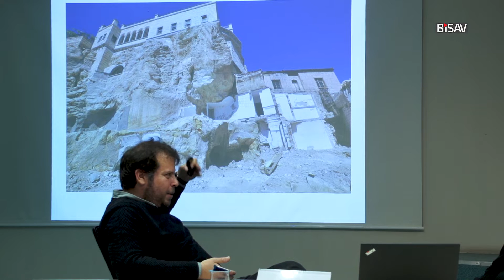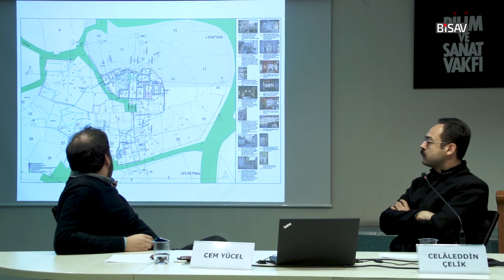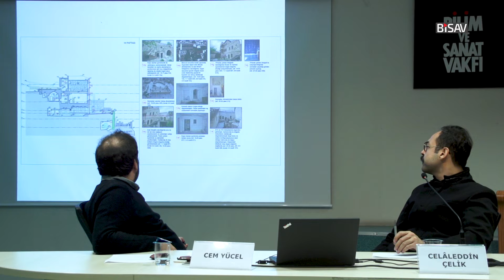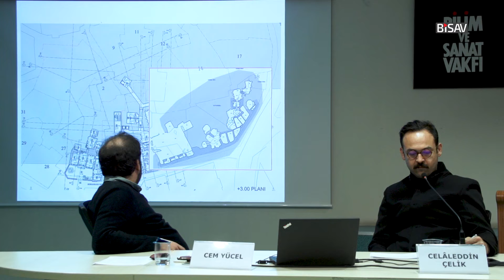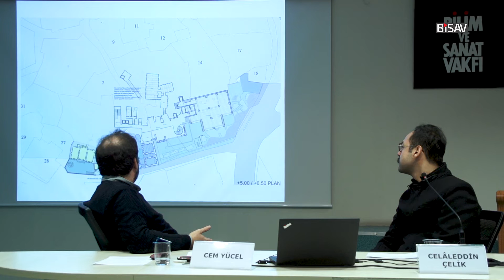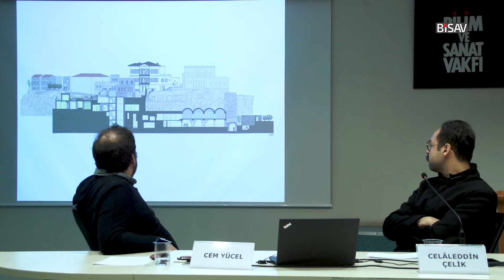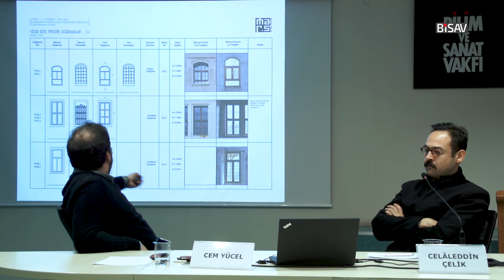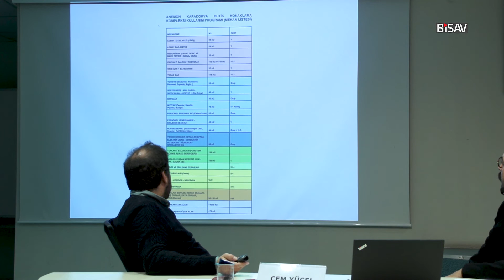Konaktan Konuta, Konuttan Konaklamaya: Yerellik Bağlamında Bir Ürgüp Deneyimi | Cem Yücel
Bilim ve Sanat Vakfı'nın Celâleddin Çelik ve Halil İbrahim Düzenli moderatörlüğünde düzenlediği ''Ev ve Mimari'' serisinin 21 Aralık 2019 tarihli on altıncı oturumunda, mimar Cem Yücel'in gerçekleştirdiği sunumdur.